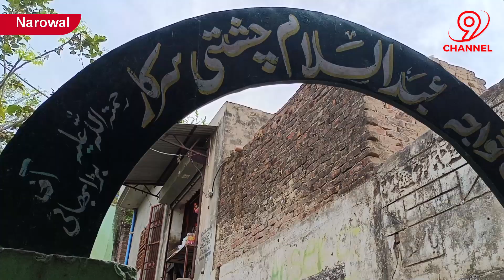Pakistan Me Sooraj Ki Pehli Kiran| today sunrise time 2024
This video tells you sunrise time today for different cities of Pakistan.

.Tulu aftab ka time bohat hassas hota hai kyun ke is se pehle pehle fajar ki namaz ada karna hoti hai. Yeh video aap ko suraj nikalne ka time janne main bohat madad de gi.

sun rises video|talo e aftab|taloe aftab|tulu aftab ka time|today sunset time|suraj nikalne ka aelan karna|suraj tulu hone ka time|tulu aftab ka time today|sun rises today|suraj nikalne ka time today|sun rises in lahore today|sunrise time in lahore|sunrise time today in rawalpindi|sunrise afghanistan|sunrise pakistan|sun rise time in karachi today|sun and moon|sun rise from the west islam
Channel 9 : Is All about amazing Facts and Figures Including Every Corner and aspect of every city of Pakistan. This Includes most interesting information about individuals on the Earth .